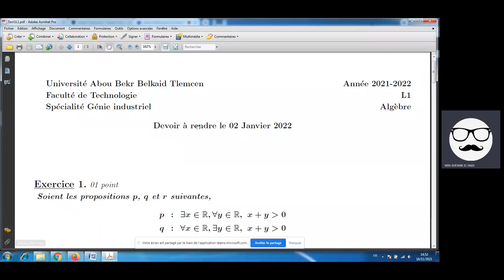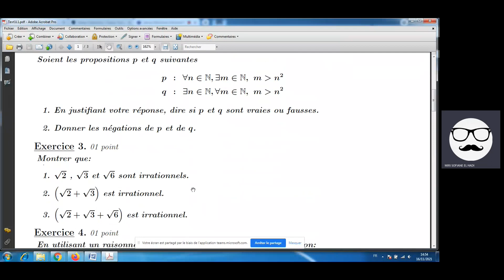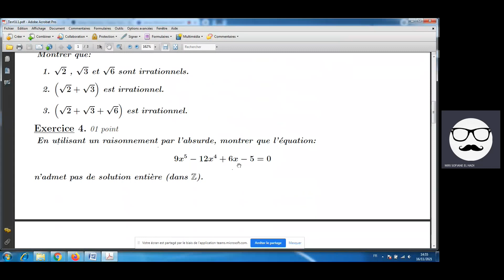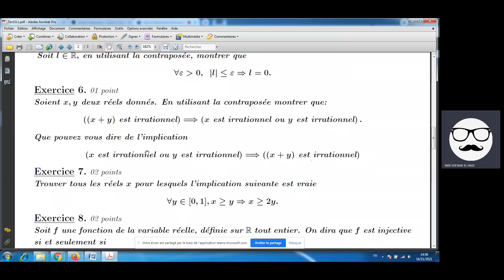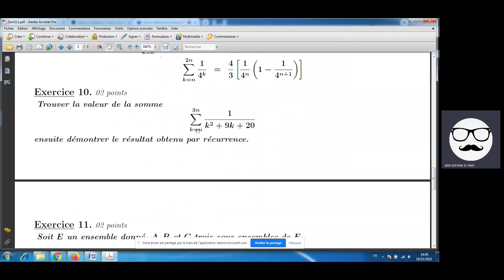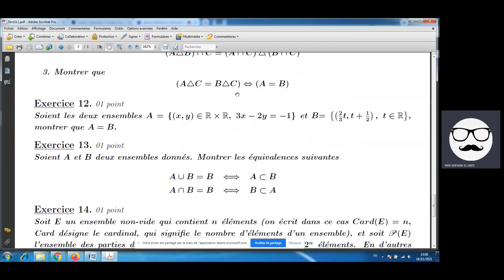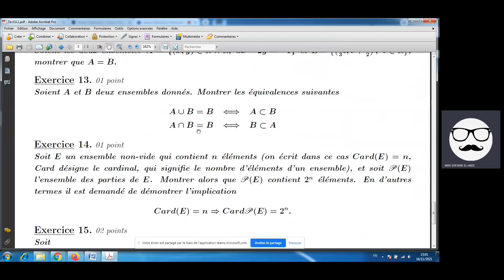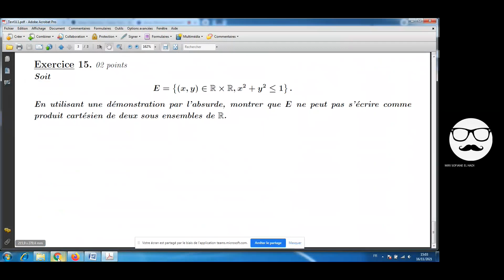Devoir L1 S1 Algèbre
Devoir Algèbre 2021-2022